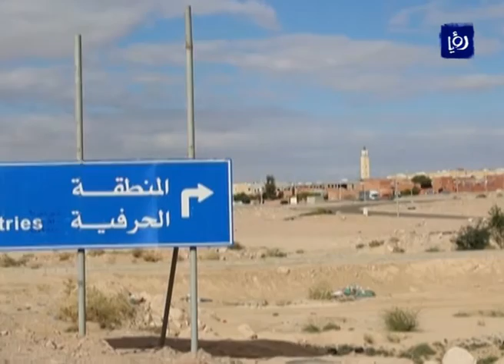محافظة العقبة .. شكاوى من ضعف البنى التحتية في المنطقة الحرفيةُ - (3-2-2016)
عشوائيةُ التنظيم المهني والمكاني وتدني خِدماتِ البنيةِ التحتية, قضايا تعاني منها المنطقةُ الحِرفيةُ في مدينةِ العقبة.

تقرير :أحمد الوراشدة.